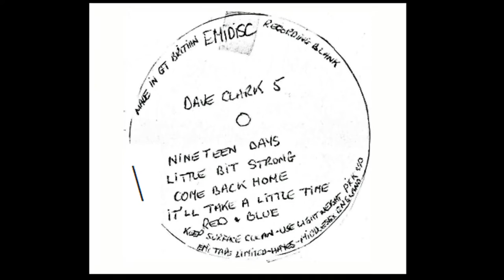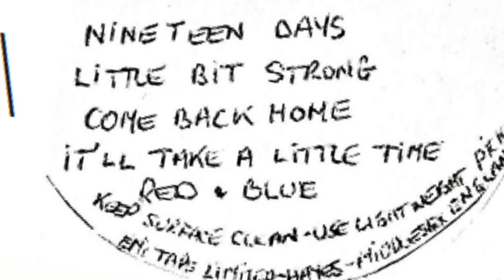Come Back Home - Dave Clark Five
I'm not sure whiy this track never made the final cut to an lp.